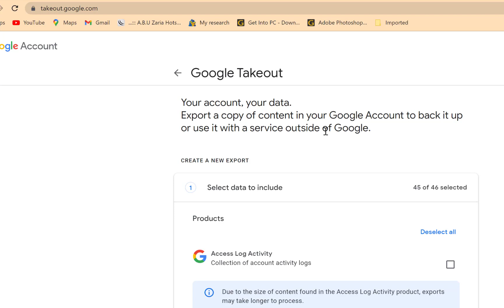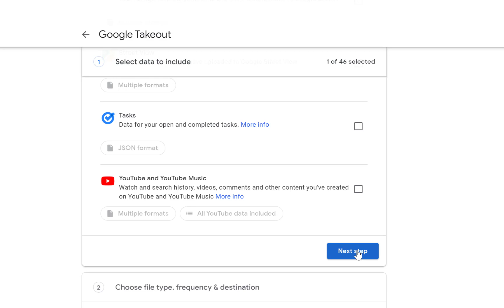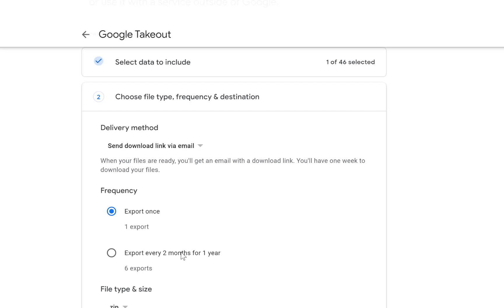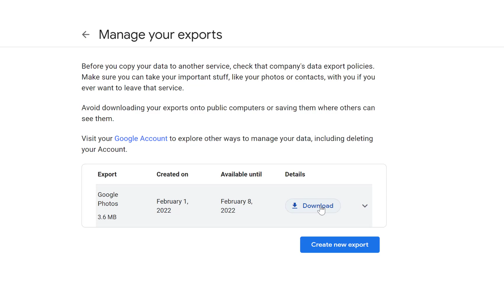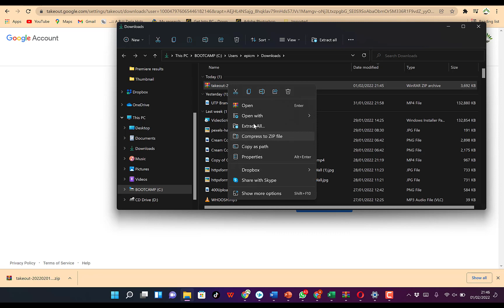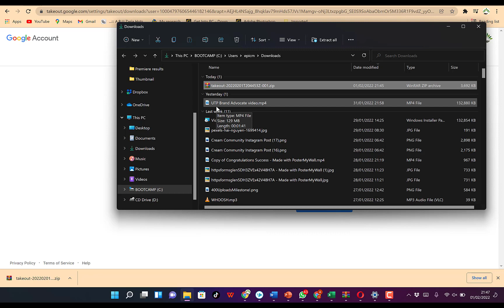How to Download All Photos and Videos from Google Photos - 2022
How to download all photos and videos from Google Photos? In this tutorial, I show you how to download everything from Google Photos. This means you can create a backup of your Google Photos account or move your Google Photos to another cloud service.